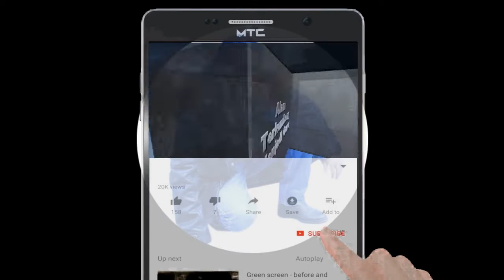Menabung di Bank RIBA? Ini Pendapatku!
Apakah Anda sudah Menanbung?

Jika ya maka langkah anda sudah benar. Tetapi untuk jaman sekarang menabung harus ditempatkan pada tempat yang tepat